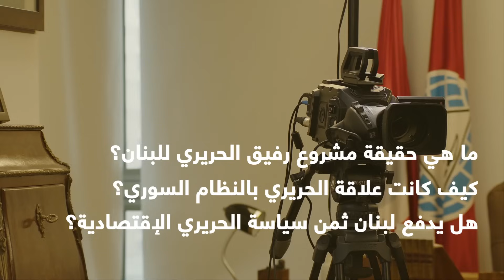غازي العريضي يكشف تفاصيل المحادثة المثيرة مع رفيق الحريري: كواليس إلى العلن: هكذا واجه إسرائيل!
كشف الوزير السابق غازي العريضي أنه "قرر إلتزام الصمت بعد إستشهاد الرئيس رفيق الحريري وهذا قرار إتخذه بعد ثلاثة أيام من مقتله بعد أن قال أحد النواب أن الرئيس الشهيد كان يستمع لكثيرين لكنه لم يكن يتخّذ قرارًا إلاّ بعد الوقوف على رأيه".

وفي مقابلةٍ عبر "سبوت شوت" ضمن برنامج "وجهة نظر" قال العريضي: "ما قاله ذلك الشخص لا يمت للحقيقة بصلة ولم تكن علاقته بالرئيس الشهيد تصل إلى هذا المستوى، واليوم قررت الحديث بسبب إنهيار مستوى القيادات السياسية في لبنان وانهيار مستوى اللعبة السياسية".

وأضاف، "انا لا أقول أن الرئيس الشهيد لم يرتكب أخطاء، لكن رفيق الحريري شخصية إستثنائية بمعنى أن ما قام به هذا الرجل تعجز شخصيات مجتمعة عن إنجازه، وهو رجل تحدٍ بكل ما للكلمة من معنى لناحية الحرص على مصلحة البلد، صاحب إرادة جارفة قوية، ولا يمكن مقارنته باحد".

وتابع،"عندما عقد مؤتمر مدريد إتهم رفيق الحريري ظلمًا أنه يراهن على السلام وعلى صلح عربي مع إسرائيل، كان يرى أنه لا بد من مواكبة ما يجري، لكنه لم يكن يراهن على هذه المسألة، والدليل هو هذه الواقعة، ففي عام 1994 قررنا نقل إذاعة صوت الجبل إلى بيروت، رممنا المبنى وجهزناه بالكامل وقررنا الإفتتاح في أول أيار، فتمنيت على الرئيس الحريري أن يعطيني حديثًا في المناسبة، وعدني ثم إعتذر ليعود ويصر على معرفة ماذا كنت سأسأله".

وأكمل، "فسألته لماذا أنت مصر على بناء مطار يتّسع لستة ملايين راكبًا؟ في الوقت الذي يحكى عن مشاريع سلام لا مكان لمطار بيروت فيها، فالتركيز بالمشروع الإسرائيلي على مطار بنغوريون وعلى المطارات الإسرائيلية، أجابني وما المانع؟ وماذا سيفعلون؟ أجبته سيدمرونه، إنتفض الرئيس الحريري وقال، يدمرونه وأنا أبنيه، كذلك الأمر بالنسبة لمرفأ يبيروت إن دمروه سأبنيه من جديد".

وعبّر العريضي عن فخره أن "يكون لدينا رئيس حكومة يمتلك إرادة التحدي بهذا المستوى، وأنا أعتبر أن إعادة إعمار بيروت، مع كل الأخطاء التي حصلت، وإعادة إطلاق المطار كانا التحدي الأكبر لرفيق الحريري".

وإعتبر أن "رفيق الحريري ظلم عندما إتهم بأسلمة البلد، هو عمل وتحدى لأجل إعادة الإعمار، ففي الطائف تم الإتفاق على صندوق لإعادة إعمار لبنان بكلفة 2 مليار دولار أميركي، وبدأت الإتصالات لتأمين هذا الدعم في وقت لم يكن فيه رفيق الحريري رئيسًا للحكومة، فلم يتأمن هذا الدعم لأسباب مختلفة، فأخذ هو مشروع إعمار بيروت على عاتقه متحديا قرار عدم تمويل الصندوق السياسي بصلابة وإرادة وإصرار، بهدف إعادة بناء لبنان".

وأوضح أنه "في الحرب كان المطلوب تدمير لبنان وضرب دوره وموقعه وكان ممنوع إعادة إطلاق بيروت بدورها المتميز وبعد أن منع رفيق الحريري من تطوير المرفا وأكملت أنا المشروع، عاد وضرب، وأنا على يقين أن إسرائيل هي من دمرته".

وأكد أن "رفيق الحريري قتل لأنه عاند بحجم وحضور لبنان، سواء على صعيد الموقف إسرائيل أو في كيفية إدارة الشأن اللبناني، وتحمل ما لم يتحمله أي رئيس حكومة من قبل، وكان يطلب منه أن يكون وزير خارجية سوريا بسبب علاقاته الإستثنائية، فوصل إلى مكان لم يعد يستطع تحمل طريقة التعاطي معه وأصبح حجمه كبيرًا إلى حد أدى إلى ما حصل".

وأردف، "بموت الرئيس الحريري إستهدف دور لبنان فهو عقدة العقد خصوصًا بالنسبة لإسرائيل التي كسرت شوكة جيشها الأسطورة، فطردت من لبنان وبقي دور لبنان بمستشفاه وجامعته ونهضته وثقافته وغيرها، ونرى اليوم تسابقًا على وراثة هذا الدور، بمقتل رفيق الحريري خسر الجميع، فخسارته لا تعوض، والحقد يعمي البصائر وهذا الإغتيال إنعكس على الجميع داخليًا وخارجيًا".

وأشار إلى أن "الحريري حرص على علاقة جيدة مع جميع اللبنانيين حتى مع الأخصام الذين كانوا يكرهونه، وحاول ان يبني علاقات، ووصل في مرحلة من المراحل إلى تفاهمات، وكان إستثنائياً في إدارة العلاقات مع الناس فرغم الخلافات الكثيرة مع الرئيس بري كان ثمة خط أحمر لا يتم تجاوزه، أما المرحلة الأصعب فكانت مرحلة الرئيس إميل لحود إذ كان هناك إستهداف شخصي من الرئيس ومن داعميه وكان المطلوب كسر رفيق الحريري".

وكشف أنه "قبل صدور القرار 1559 في كانون الأول عام 2003 تعرض رفيق الحريري إلى مهانة كبيرة لم يقدر على تحملها على الإطلاق، وحصلت قطيعة كبرى مع السوريين، والذي أوصلنا إلى القرار 1559 هو التمديد للرئيس لحود فلو أجلت جلسة التمديد أجل القرار".

وختم العريضي بالقول: "لبنان لا يحكم لا بالقتل ولا بالإلغاء ولا بالإستقواء ولا بالإستكبار من قبل أي فريق من الفرقاء، مهما امتلك من إمكانات ومن قوى، فميزة لبنان هذا التنوع في وحدته، ويتوهم من يعتقد أن بإمكانه الربح بهذه الطريقة".